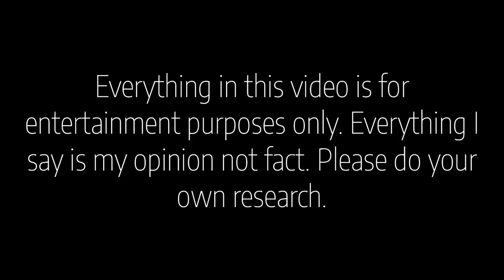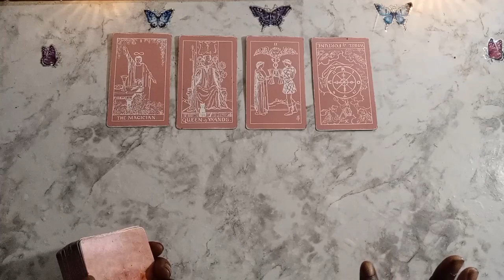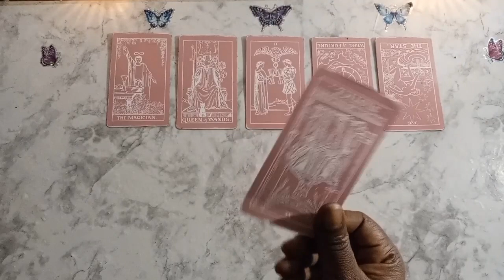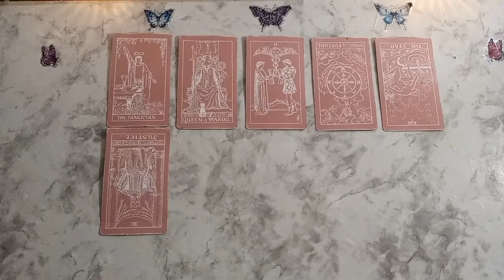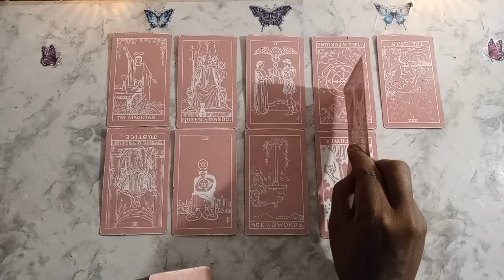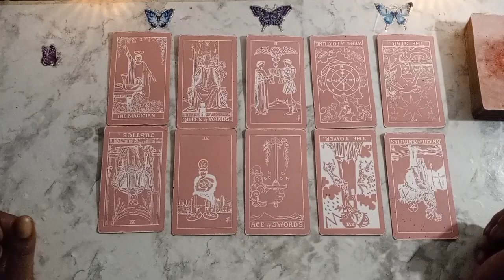Robert Card. Mad man.🔮